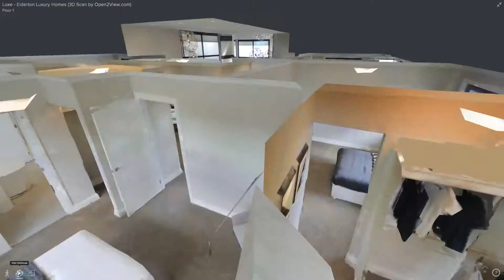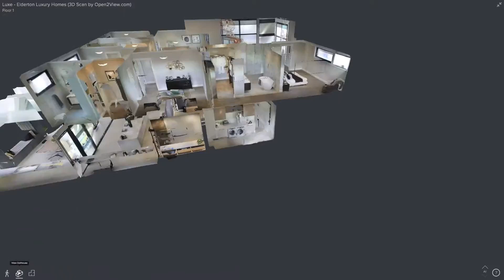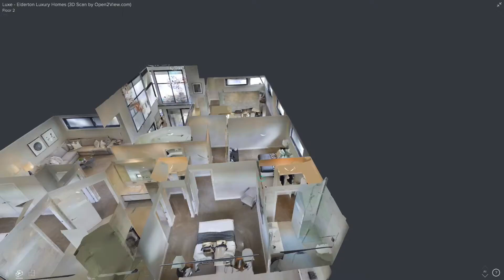3D HomeView by Open2View.com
This video is about3D HomeView by Open2View.com